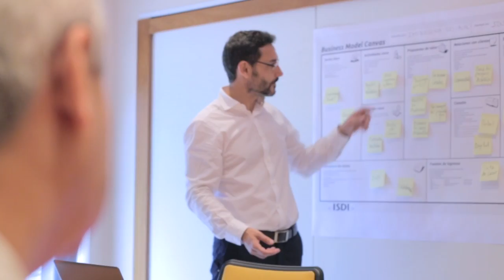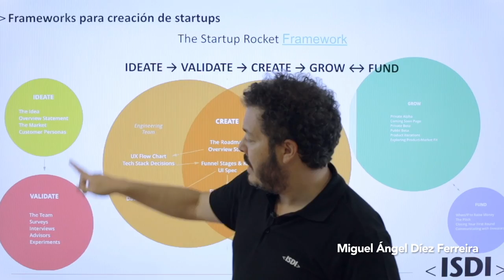ISDI | MoDIB | Master Online Digital Business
Consigue una visión integral del negocio digital con la aplicación práctica de un proyecto de digitalización de una empresa real. ISDI